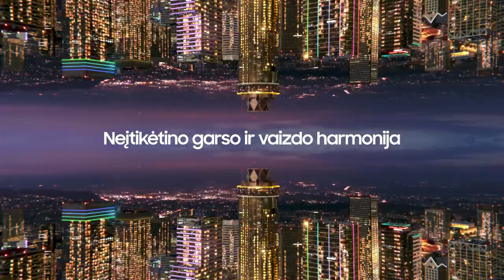A. Sireika: „Vienos gėdingiausių rungtynių šį sezoną“